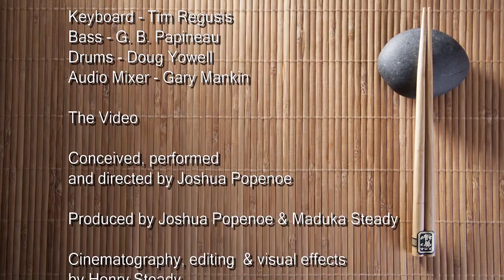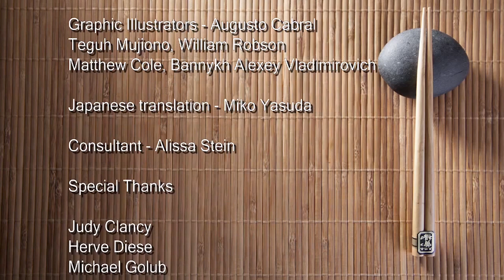Ep. 20 - Joshua Popenoe: Musician, English Pronunciation Coach, and Summerhill School Alumnus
Our hosts this week welcome Joshua Popenoe, singer, lyricist, composer, and English pronunciation coach for speakers of Japanese!

Born in the US, Joshua lived with his family as a child in Malaysia and then England.  Living in both Asia and Europe at an early age gave him a natural ear for, and appreciation of, the tremendous variety of sounds, rhythms, and textures that make up the music of human language.

For four years in England, Joshua attended the ground breaking free school, Summerhill, and after leaving wrote a book about his experience titled Inside Summerhill, published when he was 17 years old.

Founded in 1921, Summerhill School is run as a democratic community. The running of the school is conducted in the school meetings, which anyone, staff or student, may attend, and at which everyone has an equal vote. Members of the community are free to do as they please so long as their actions do not cause any harm to others. Students are free to attend the lessons of their own choice.

Joshua believes that his year at Summerhill encouraged the creative, self-driven path he's navigated through life.

Later living in Japan for 16 years, Joshua worked as a voice talent and musician. He performed and recorded original music and songs, wrote and recorded TV and radio commercials, did voice-overs, narration, and every kind of voice job imaginable.

Eventually returning to the US, Joshua decided to help Japanese speakers of English improve their pronunciation. The Popenoe Method is designed to address the specific physical and linguistic challenges that Japanese speakers face when trying to improve their English pronunciation.

The Popenoe Method e-Learning Video Pronunciation Course consists of 105 videos that teach the Popenoe methodology. Here's one fun example using Japanese food

Every Monday at 8:00 PM ET, our team of career educators hosts a live webcast to discuss actionable solutions to help students pursue the education they deserve. We showcase families who have listened to their children and found ways to support their child’s development when school clearly hasn’t worked.

We share a commitment to excellence in education, the happiness and well-being of children and families, and the belief that schooling is not working for many millions of young people.

Every child is unique with a special genius, that sometimes just has to be discovered and nurtured.  We help parents explore healthier, more positive alternatives for children who are not flourishing in their current educational environment.

Michael Strong is an experienced school creator whose projects include Moreno Valley High School, a charter school in New Mexico ranked the 36th best public school in the U.S. by Newsweek; Winston Academy, a school for highly gifted students in Florida who successfully completed AP exams; and The Academy of Thought and Industry, the high school model for the largest U.S. Montessori network. He is the author of "The Habit of Thought" and founder of Expanse Online, a middle-school committed to discovering kids' unique genius.

Catherine is passionate about exploring and creating learning environments in which children thrive and unlock their full potential.  She is the founder and president of 100 Roads, an organization supporting the development of colearning communities globally. She is also founder of Workspace, a 32,000 sqft Maker and co-working space.

Matt has an alert for parents: "School Is Not Working."

For 20 years, Matt has studied the entire disjointed school system -- pre-k thru university -- through his service on nine educational boards, running an education reform nonprofit, and especially through his educational coaching with thousands of parents. Few students are prepared for the realities of the 21st century but his work helps parents become their child's "Head Coach."

Matt's kids are his best testimony. Their education included public, private, hybrid, virtual, micro, and homeschool structures and produced self-directed learners who are ready for the 21st Century. One is a valedictorian in his local public school, another started attending college at 15, and the other is starting a social-business at 14. Life apart from traditional school is not as hard as one might think... but it's definitely worth it!